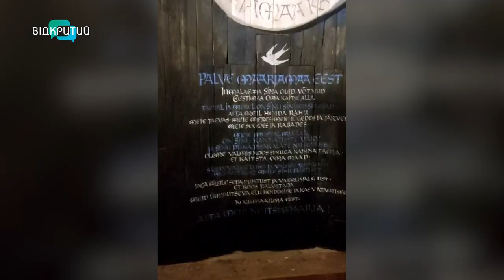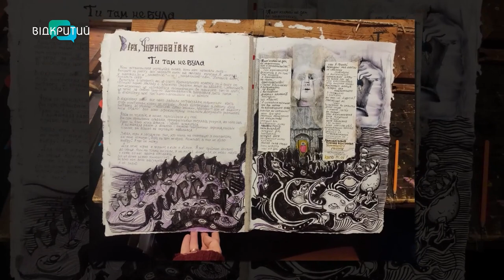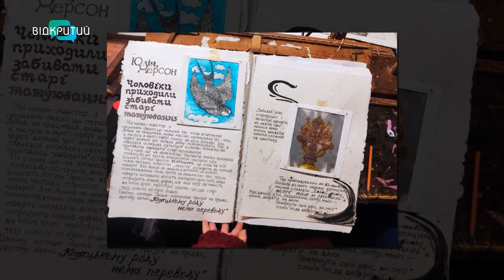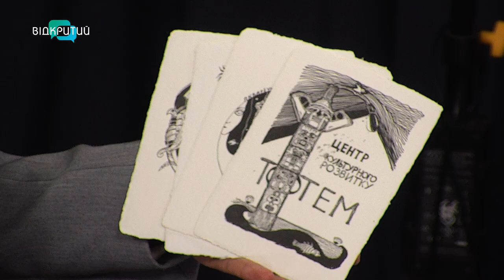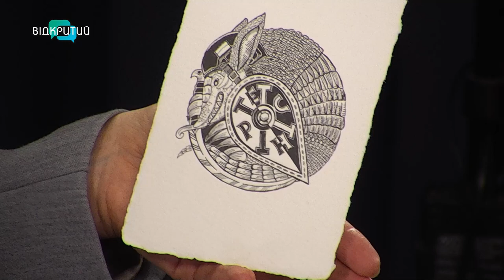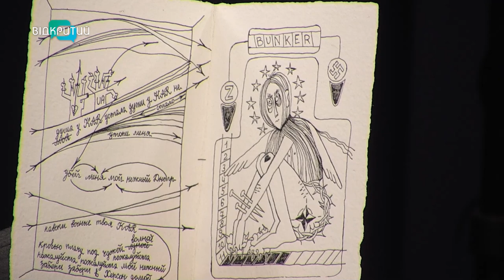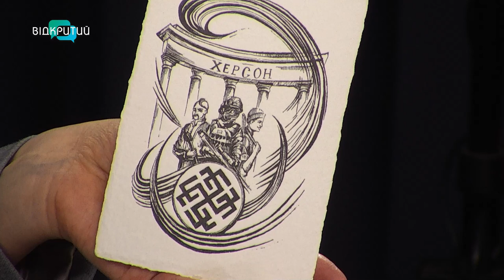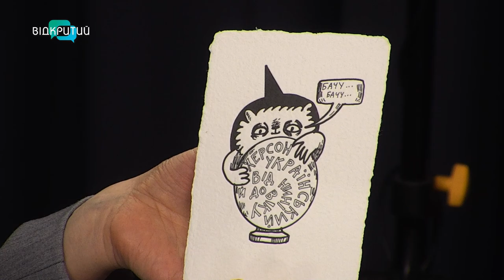11 ілюстраторів створювали книгу про війну в Україні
00:00 Привітання. Представлення гості
0:26 У чому зміст проєкту, над яким працювало 11 ілюстраторів?
2:18 Історії з Херсону будуть демонструватися світом, щоб нагадати про війну в Україні
3:17 Історія про мужню бібліотекарку з Херсону
5:02 Які образи вплинули на ілюстрації мисткині?
6:12 Як виглядає папір ручної роботи?
6:36 Символи Херсону у роботах художників
8:34 Листівка з щоденника дівчини  Кар в окупації
9:53 Стихії з ілюстрацій страшного Херсону зараз
11:42 Де було відкриття виставки у Талліні?
13:32 Підтримка українців естонцями
16:06 Який мистецький досвід винесла мисткиня з участі у проєкті?_______________________________________________